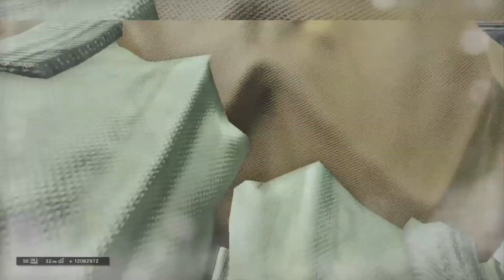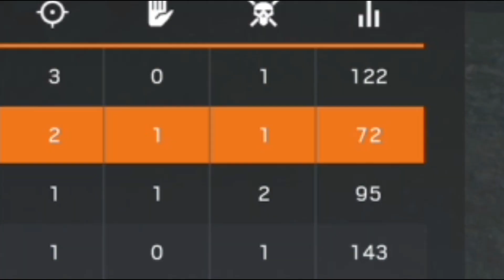Rainbow Six Siege TEAM KILLING Montage!!!!!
guess how many tk i got in past 3 months ! ALOT BEACHES UGHHHH this community is cancer but hey like for jesus please xD